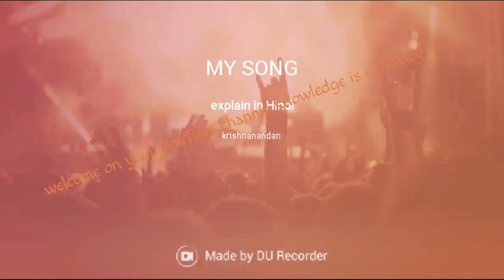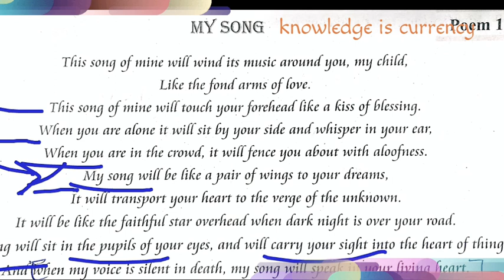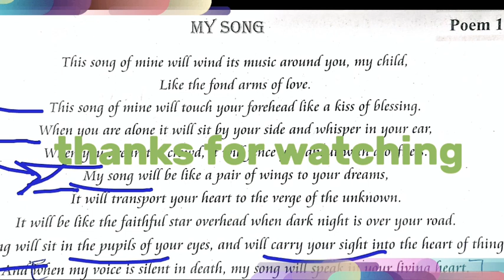knowledgeiscurrency My Song by Ravindra nath tagore